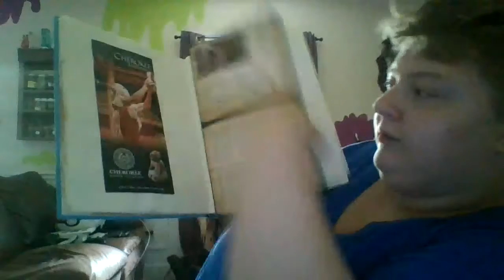Marisa's Into Vlog #0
I'm new to making videos, so...